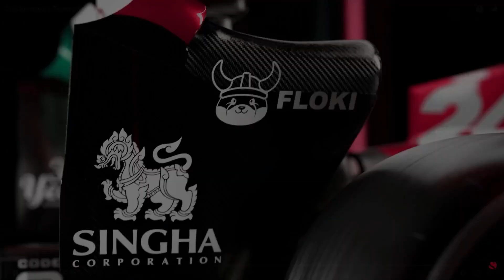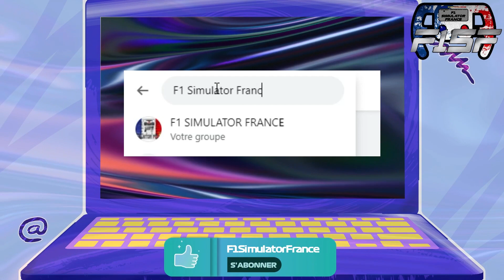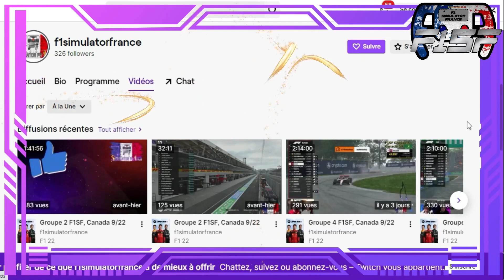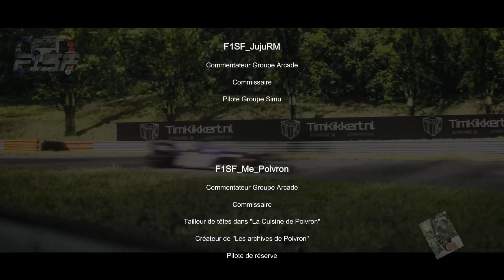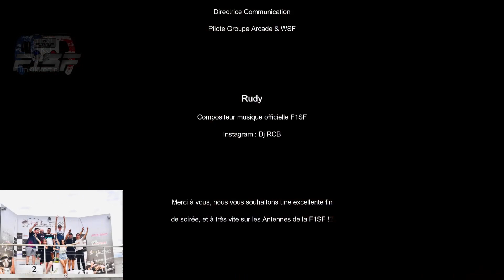GROUPE WSF / F1SF / 1/5 AUTRICHE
C'était une première ce soir pour nos féminines qui ont donné toutes leurs trippes pour nous donner un spectacle de dingue !!!